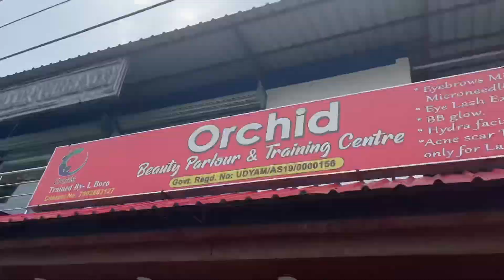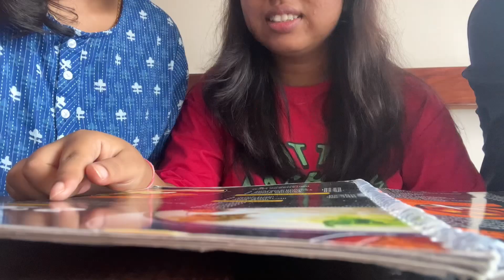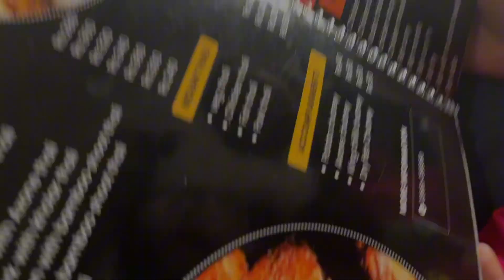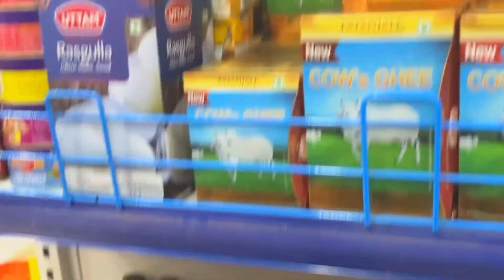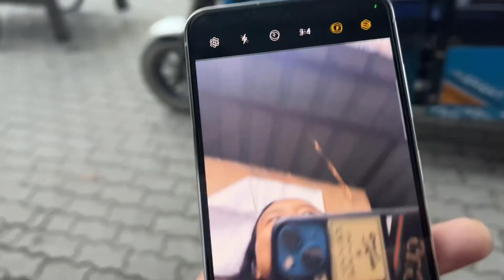EXPLORING THE UNEXPLORED🍽️🥘| Aaj pheli baar Naga Cuisine Khaya 🤤😋| NAGA DINER’s KOKRAJHAR 📍